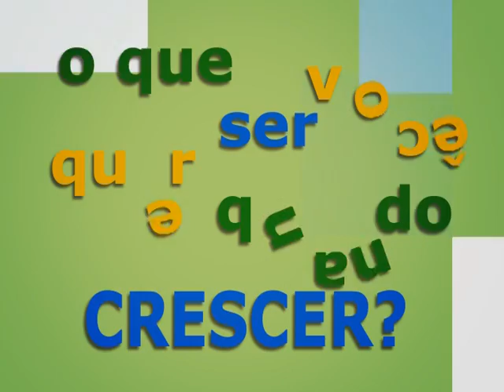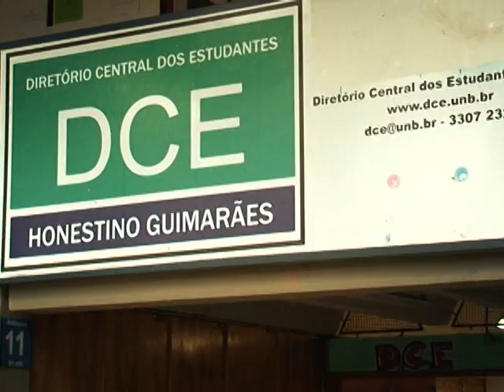O que você quer ser quando crescer?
Crianças respondem a provocação da pergunta que dá titulo ao vídeo. A história mostra a trajetória de uma estudante de escola pública, que adorava música, e que realizou seu sonho na Universidade de Brasília.

Vídeo produzido para a comemoração do jubileu da UnB. Realização: UnBTV